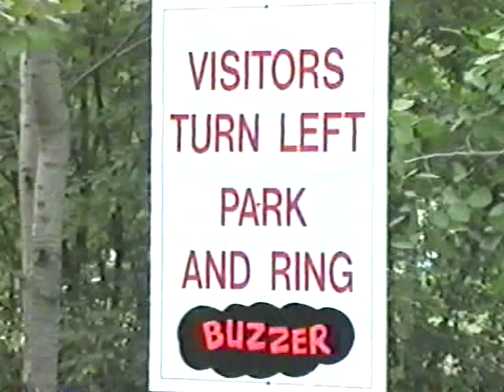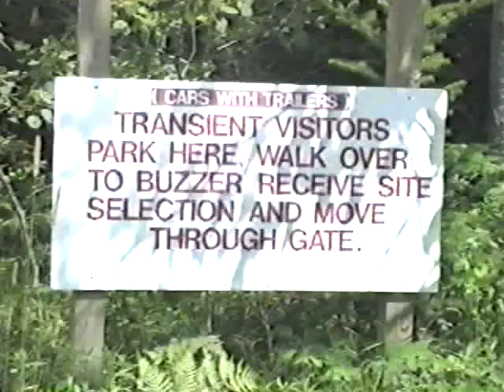Haytor Leisure Park Video (10 minute version) 1989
Haytor Leisure Park was the name of the property that hosted the Toronto Helios Society from 1972 to 1984. That was the first naturist/nudist park on the property that is now host to Bare Oaks Family Naturist Park.

in 1984, the Jarvis' could no longer afford to maintain the park as naturist so they converted to a traditional "textile" campground. This video was made in 1989 to promote that campground. Other than all the clothed people, it does give a good idea of what the Toronto Helios Society looked like.

This version was edited down to 10 minutes to meet YouTube restrictions. There are about 2 minutes missing. Mostly credits and a slow pan of a map that shows Haytor Leisure Park's location